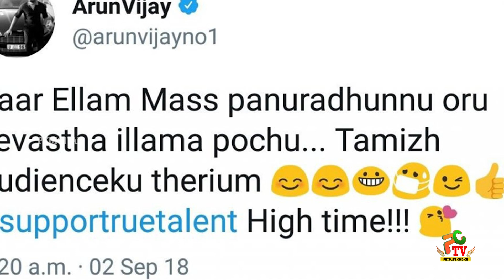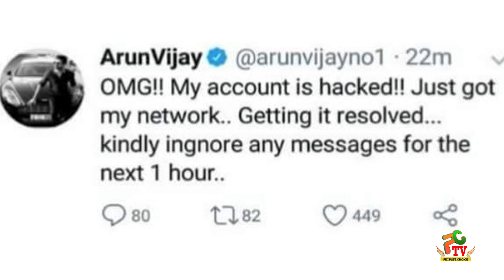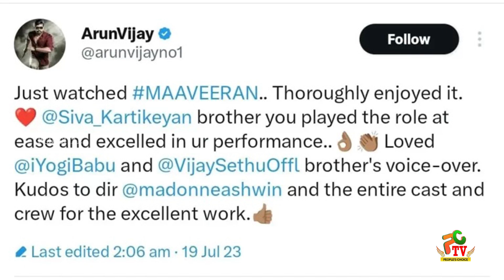மாவீரன் படம் மூலம் மீண்டும் அருண் விஜய்க்கு சரியான பாடம் புகட்டிய சிவகார்த்திகேயன்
Sivakarthikeyan Arun Vijay Problem |  Sivakarthikeyan Arun Vijay Issue | Sivakarthikeyan Arun Vijay Fight | Sivakarthikeyan Arun Vijay Issue Reason